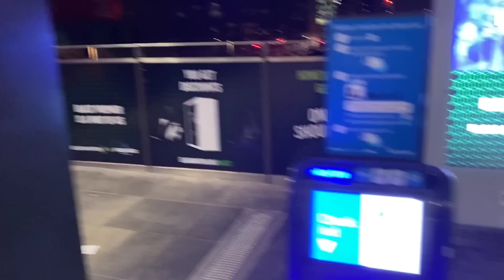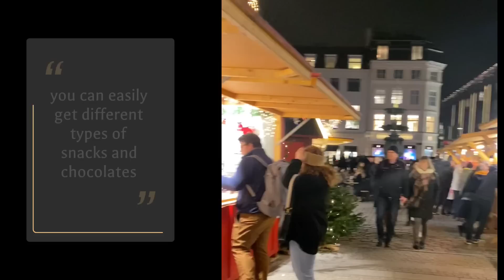Copenhagen city tour Vlog Ep : 2